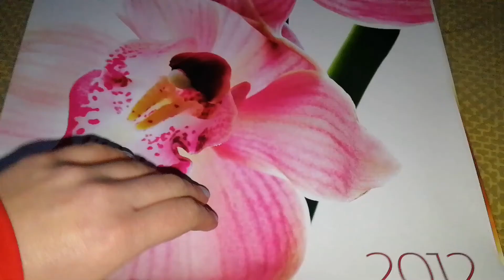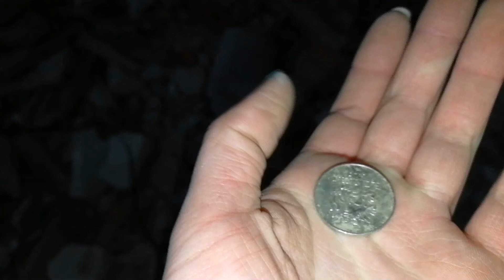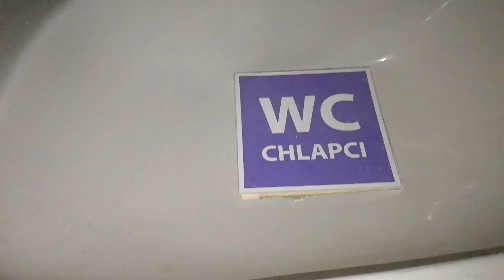opustena sukromna škola, Psiare opustená kotolna, podzemný bunker, zvláštny kopec - mix 2